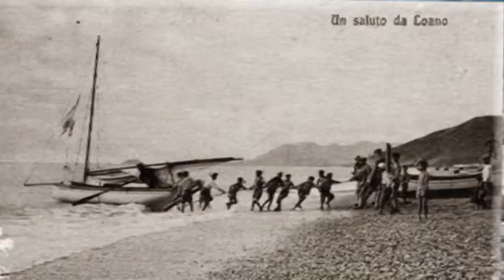Le meraviglie di Loano in un libro